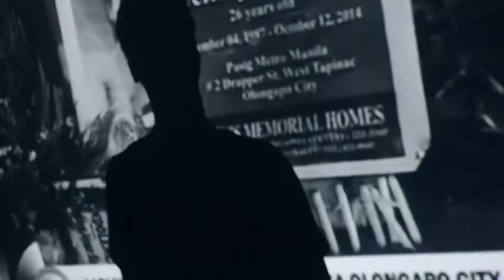KÔSA - "To The Core" (Official Music Video)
This song is dedicated to those women, and trans-women who have ever been severely mistreated due to their sexuality, social status, economic background and most importantly their race. This is my expression of what we, as women, experience everyday in this world.

I would also like to give a special thanks to some very special people! Keza K for being the sweetheart that she is  (and also her little bro Likam for allowing us to use his projector) for sharing her lovely home to us, allowing the team to create in an open space for expressive storytelling. Amen, for lending her insight and support and also capturing unique and genuine moments throughout the shoot. Special thanks to Gerry for his unwavering passion and commitment inspiring intimate moments within the shoot. James, for being super honest and chill on set and keeping me center. And a very special thank you to Sy Rohoman for being my confidant throughout this entire journey and simply making this whole vision, a reality.